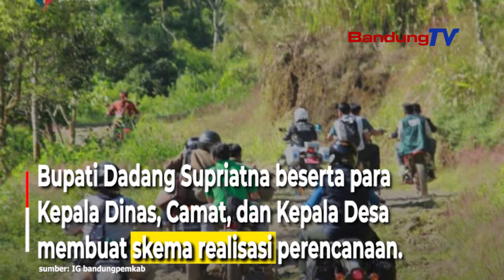Rencana Perbaikan Infrastruktur Perbatasan Bandung - Garut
Melihat banyaknya potensi di kawasan Puncak Cae, sebuah tempat yang menjadi batas antara Kabupaten Bandung dengan Kabupaten Garut, Bupati Bandung berencana untuk memperbaiki infrastruktrur terutama kondisi jalan.